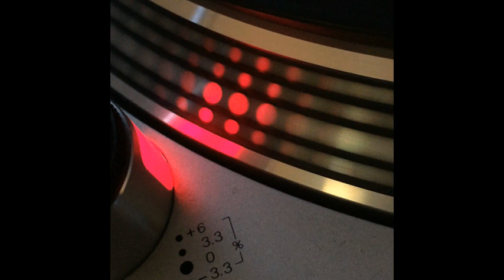Level 10 Fuerza 4 Vol.2 - Loodley - 1995